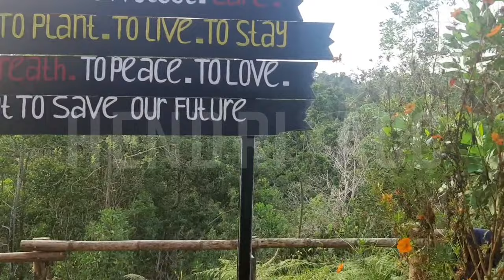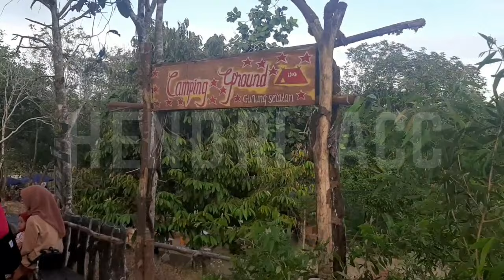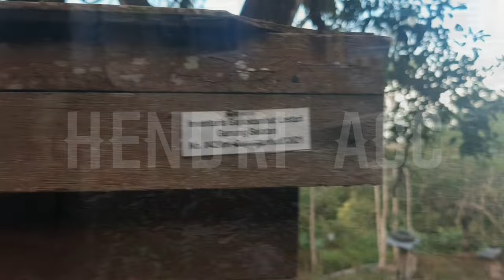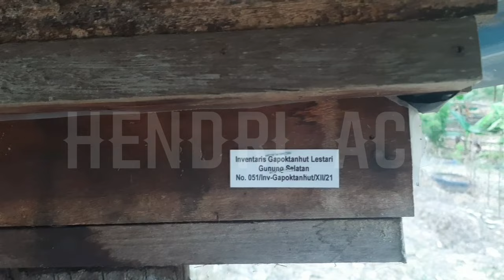Destinasi Wisata Alam Gunung Selatan Tarakan Kaltara, @hendriacc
Wisata alam memang tak pernah bosan bagi para wisatawan, destinasi yang alami membuat mata kita terpesona akan keindahannya.

Tarakan adalah sebuah pulau yang berada di Kota Terbesar Provinsi Kalimantan Utara.

Walaupun pulau ini kecil, Tarakan merupakan kota terbesar dan terkaya di Kalimantan Utara.

Konon pulau ini menjadi titik temu para nelayan untuk istirahat dan bertukar hasil penangkapan.

Kini telah hadi destinasi wisata yang baru baru ini dibuka yaitu Wisata Gunung Selatan Tarakan.

Spot foto yang menarik dan indah menjadi objek pertama bagi para pengunjung.

Disini juga menyediakan permainan seperti outbound dan lainnya.

Wisata ini juga menawarkan area camping, buat kalian yang berkemah ala-ala pegunungan ini adalah salah satu alternatifnya.

Terima Kasih